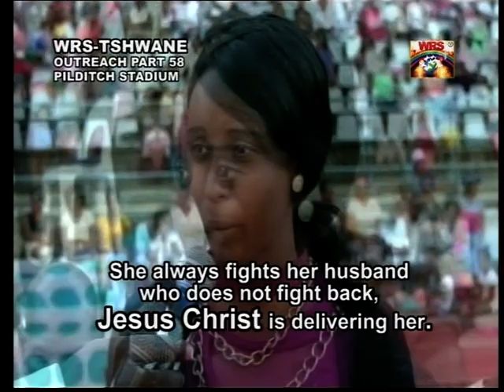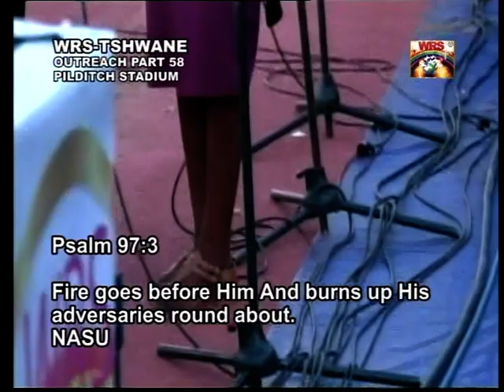Jesus Christ arrested and exposed evil spirits controlling the lady's life